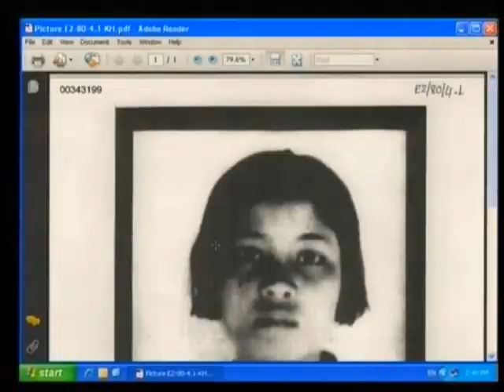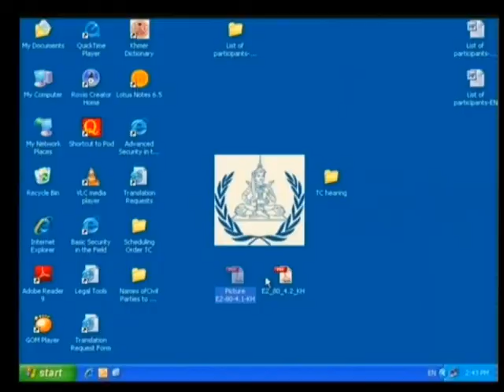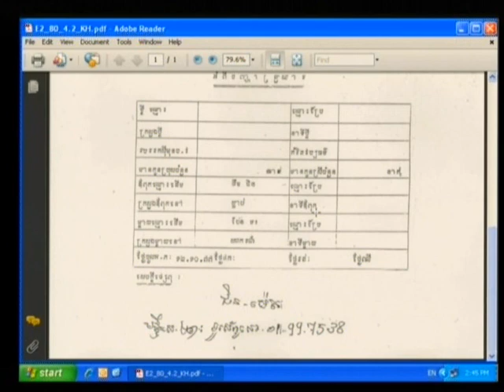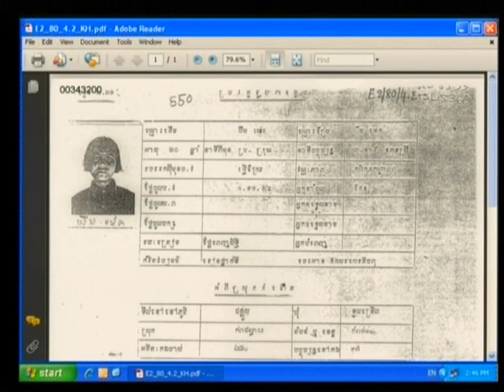Session 3 - 08 July 2009 - Case 001 - FL/KH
Questioning of CP Phaok Khan and CP Chin Meth.